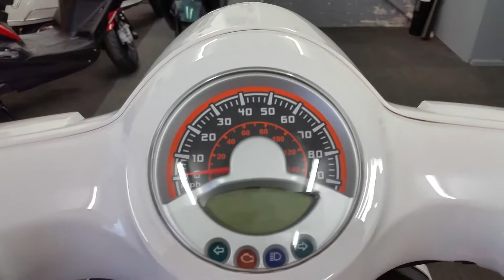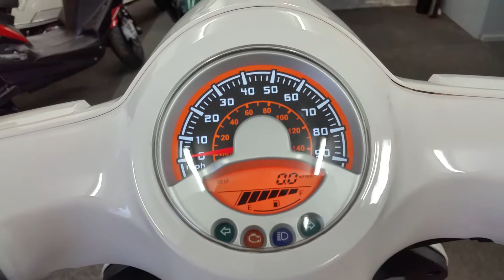SINNIS ZEN 125 RED WHITE NEW